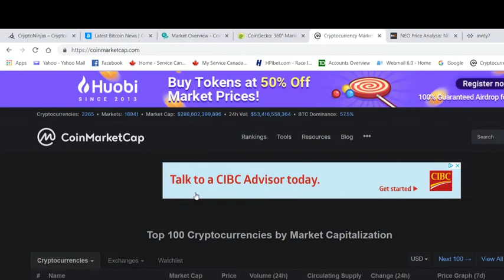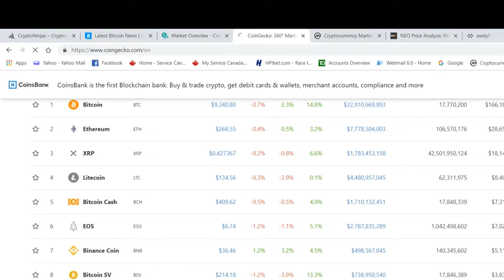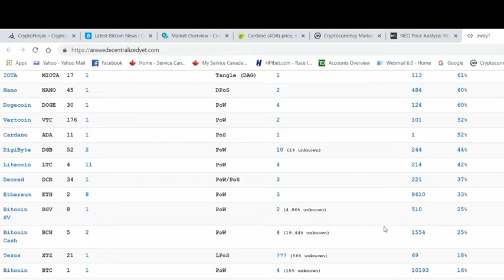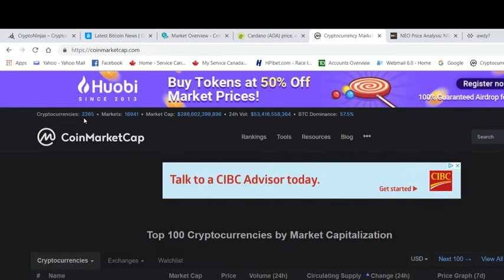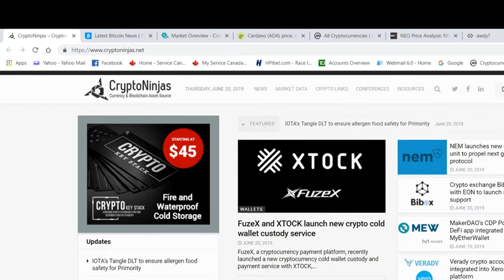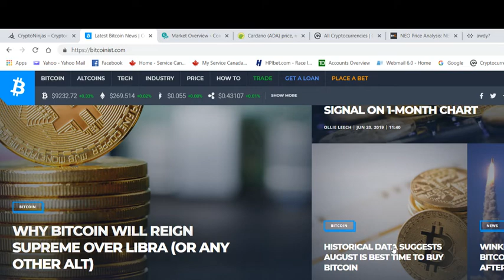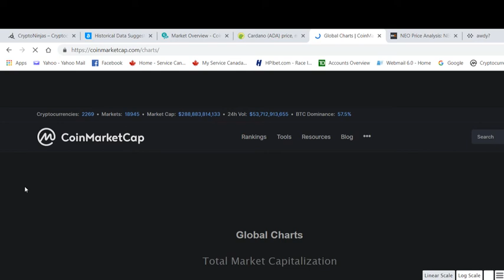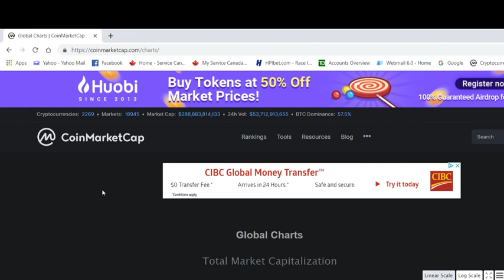NEO 3.0 - NEM - Who owns what % in wallets. Discrepancy in some project numbers.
A quick look at the market. We have now reached our one year peak. One year ago till now, our market cap hasn't broken the 300 Billion mark. We continue to see great lines of support, the alts are taking the same beating from March through May 29 and all going into the OG Bitcoin. Historical data shows what i've been talking about for a year, now articles are piggybacking off my information. Help a guy out by subbing, sharing and spreading the good news of this great space and time we are in called the cryptocurrency market.